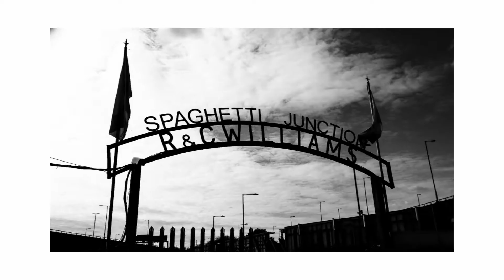Digbeth & Spaghetti Junction Street Art in 60 Seconds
Urban art/graffiti and architecture photography montage from Birmingham UK - Spaghetti Junction & Digbeth. James Hollinsworth 2017